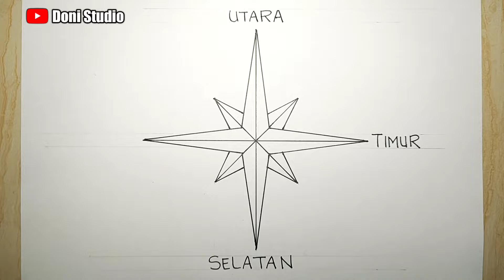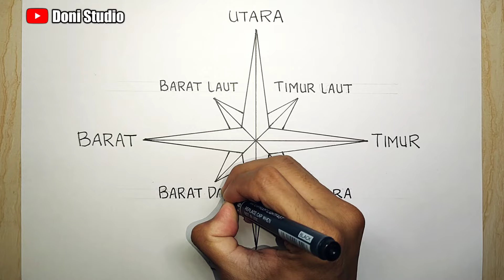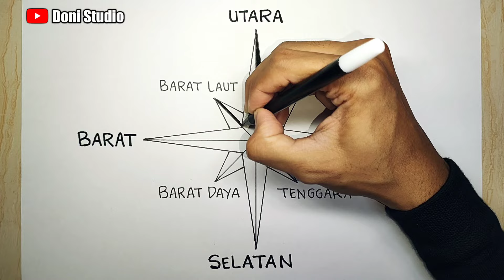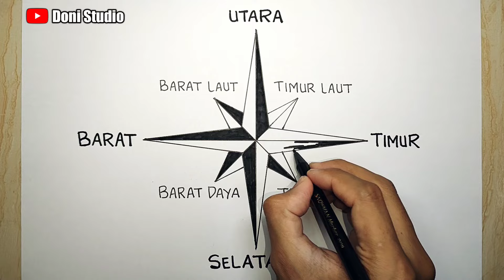Cara menggambar arah mata angin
Cara menggambar, Tutorial menggambar, Belajar menggambar, Cara gambar, Tutorial gambar, Menggambar, Gambar,